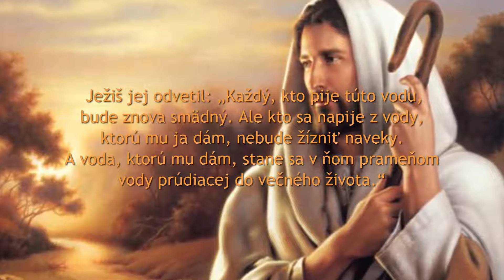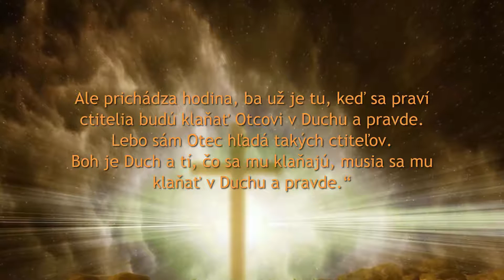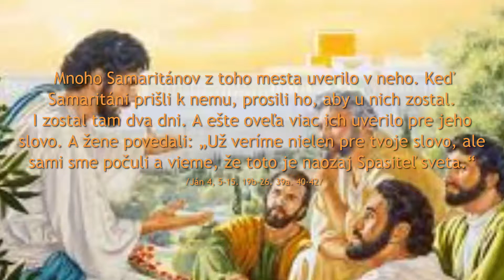Boží DAR, prameň života! Meditácia nad Božím slovom 3. pôstna nedeľa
Hľadáte informácie, ktoré sú Boží Dar, prameň života? Napĺňajú vaše srdce vierou, nádejou a láskou. Jedným z overených spôsobov je pravidelná spoločná Meditácia nad Božím slovom v rodine, či už on-line v mobile alebo nad knihou.

V dnešnej Meditácii nad Božím slovom 3. pôstna nedeľa sa započúvame do slov o Božom dare, prameni života. Čo hovorí Ježiš Samaritánke v meditácii šťastia? A inšpirujte sa dnešným Božím slovom Boží DAR, prameň života! Aká je Vaša odpoveď na otázku na konci videa?

AKADÉMIA ŠŤASTIA je tu pre Vás, ak ste manželka, manžel, partnerka, či partner a túžite s rovnakým partnerom žiť v šťastnom a láskou naplnenom vzťahu. Pravidelná meditácia nad Božím slovom je jedným z piatich návykov ako byť šťastný vo vzťahu.

Je tu aj pre Vás, ak hľadáte svojho pravého partnera. Rovnako je tu pre Vás, ak túžite rásť v šťastí i láske a tvoriť láskavejší svet.